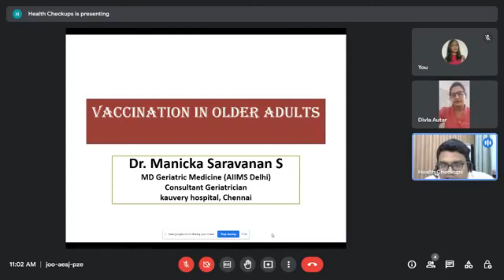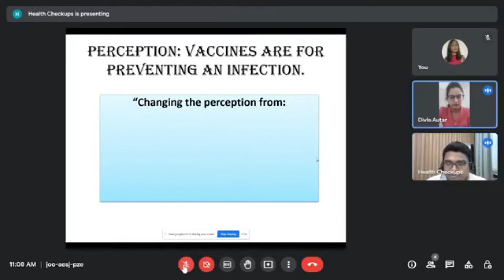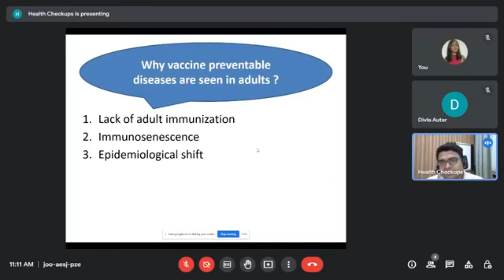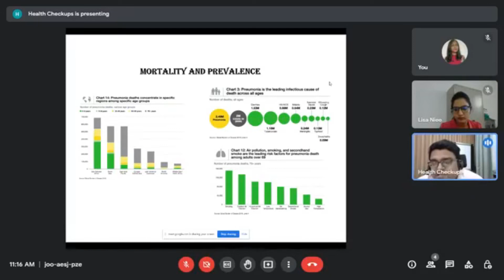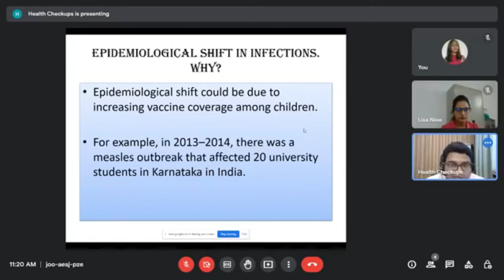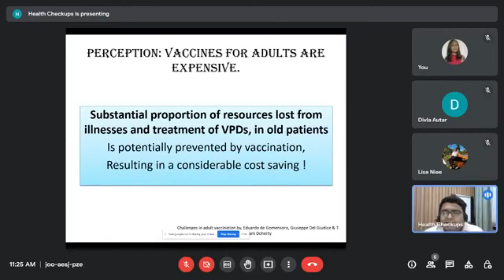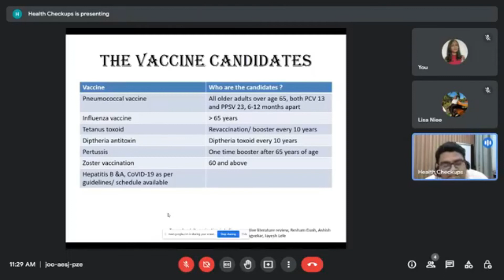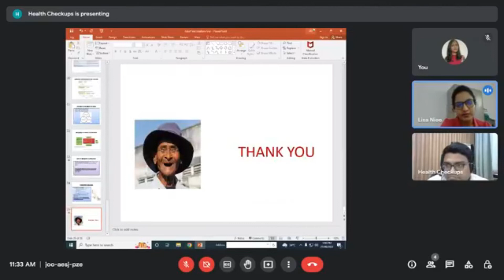Medical Webinar Vaccination in older adults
Animator: Dr Divla Autar
Guest Speaker: Dr Manicka Saravanan S, M.D Geriatric Medicine (AIMS Delhi)